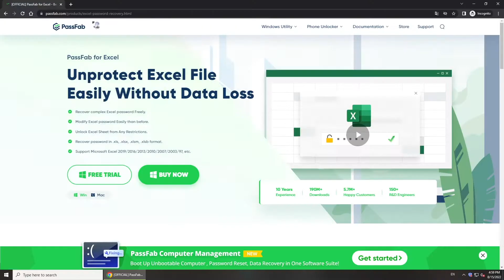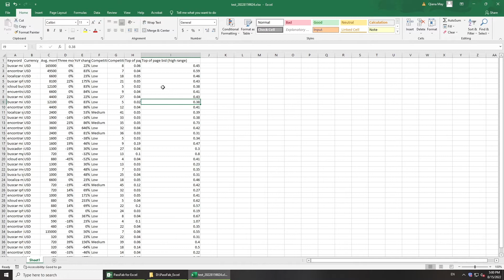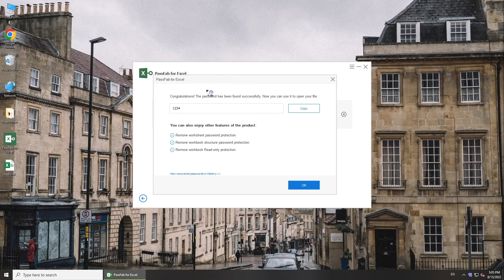How to Remove Password Protection Excel | Unprotect Excel Workbook without Password 2022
Set a password to protect your Excel from unauthorized users but forgot password? How to remove password protection from Excel? Try PassFab for Excel to unprotect Excel workbook without password.

⏰Timestamps:
00:00 Intro
00:12 Remove edit protection with password
00:35 Remove edit restriction with PassFab for Excel
01:19 Recover Excel open password with PassFab for Excel
02:20 Remove password protection with password

📄Related Article:
How to Remove Password Protection from Excel 2010

📖Related Guide:
How to Use PassFab for Excel

[2022] How to Break Excel Password✔Open Lock Excel File | Lock Excel Spreadsheet

⚠IMPORTANT NOTICE:
2. PassFab for Excel is only designed to help individual users who forgot their password, commercial use is not permitted.
3. This tool is unable to obtain access to credentials, compromise personal data or cause serious harm to others. Do not try to violate YouTube community guidelines.

Social Media